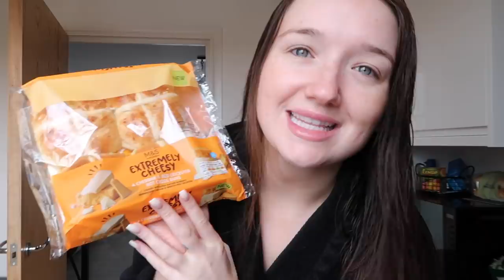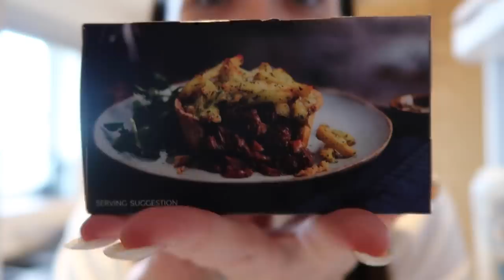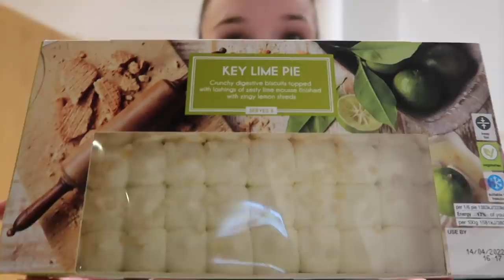ONLY EATING 'NEW IN' FOOD FROM M&S FOR 24 HOURS